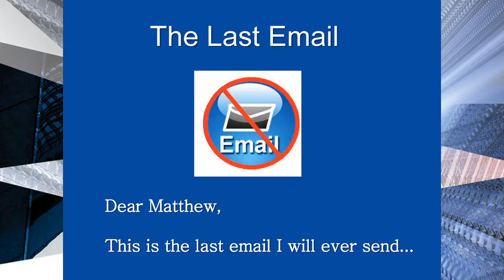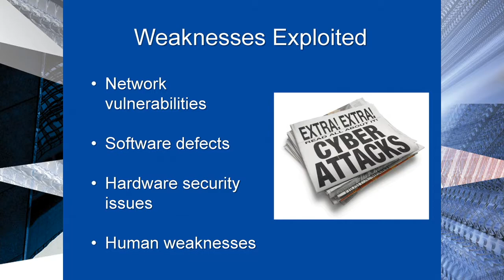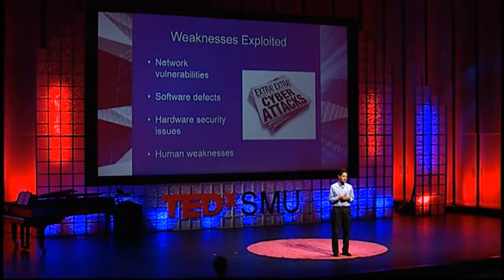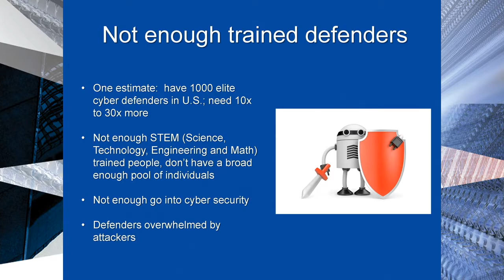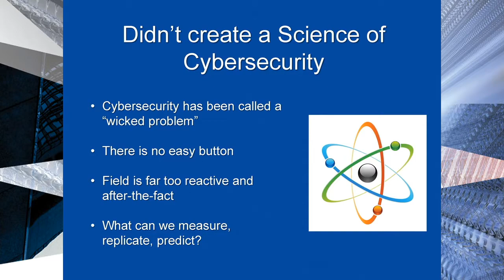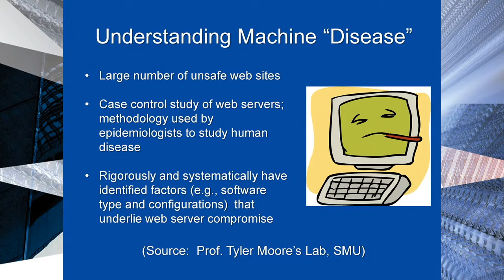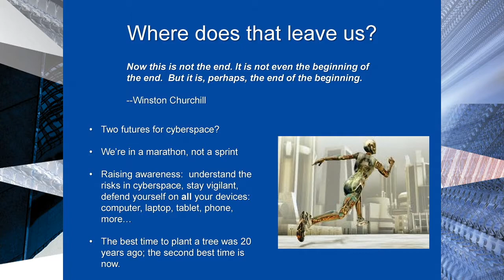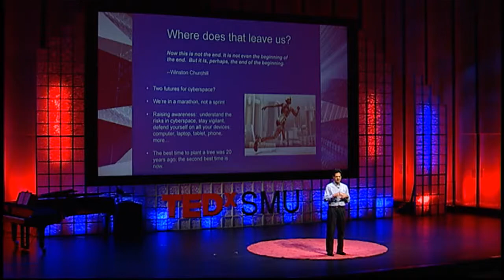The last email: Fred Chang at TEDxSMU 2013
Frederick R. Chang is the Bobby B. Lyle Endowed Centennial Distinguished Chair in Cyber Security and Professor in the Department of Computer Science and Engineering in SMU's Lyle School of Engineering. He is also a Senior Fellow in the John Goodwin Tower Center for Political Studies in SMU's Dedman College. He has been Professor and AT&T Distinguished Chair in Infrastructure Assurance and Security at the University of Texas at San Antonio and he was at the University of Texas at Austin as an Associate Dean in the College of Natural Sciences and Director of the Center for Information Assurance and Security. He is the former Director of Research at the National Security Agency. In the private sector he was most recently the President and Chief Operating Officer of 21CT, Inc., an advanced intelligence analytics solutions company. Earlier, he was with SBC Communications where he held a variety of executive positions including, President - Technology Strategy, SBC Communications; President & CEO, SBC Technology Resources, Inc.; and Vice President, Network Engineering and Planning, SBC Advanced Solutions, Inc. He began his professional career at Bell Laboratories.
Dr. Chang has been awarded the National Security Agency Director's Distinguished Service Medal. He has served as a member of the Commission on Cyber Security for the 44th Presidency, and as a member of the Computer Science and Telecommunications Board of the National Academies. He is also a member of the Texas Cybersecurity, Education, and Economic Development Council. He received his B.A. degree from the University of California, San Diego and his M.A. and Ph.D. degrees from the University of Oregon. He has also completed the Program for Senior Executives at the Sloan School of Management at the Massachusetts Institute of Technology. He is the lead inventor on two U.S. patents (U.S. patent numbers 7272645 and 7633951) and he appeared in the televised National Geographic documentary, Inside the NSA: America's Cyber Secrets. He recently served as an expert witness at a hearing on cybersecurity research and development convened by the U.S. House of Representatives Committee on Science, Space and Technology --subcommittees on Technology and Research.